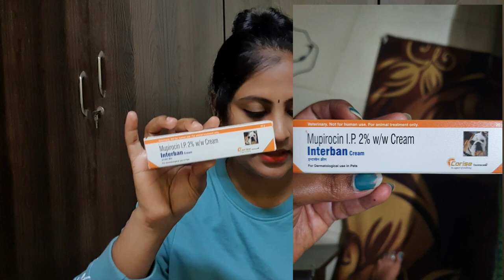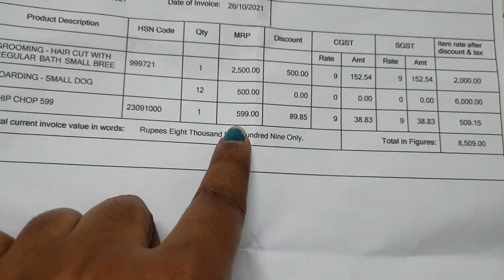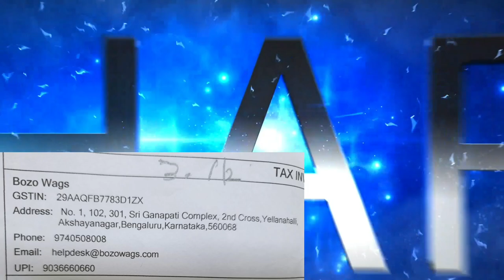Chocolate Boarding Experience Shih Tzu puppy | Bozo wags clinic Bangalore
Hi guys
my channel link 👇

Bozo wags clinic Address
Shop No.1,102,301, Ganapati Complex, 2nd Cross, Yelenahalli Main Rd, Akshayanagar, Bengaluru, Karnataka 560068

They will take much care of ur pet. not only dogs cats or birds can give for boarding here guys.